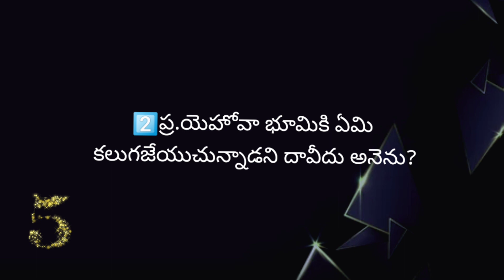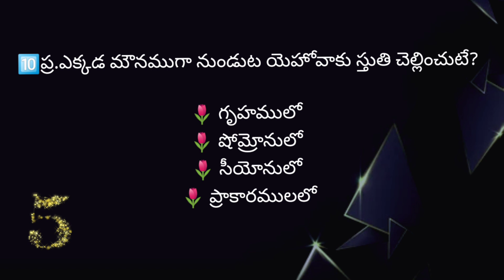కీర్తనల గ్రంధము 64&65వ అధ్యాయముల పై తెలుగు బైబిల్ క్విజ్ | Bible Quiz on "Psalms" Chapter-64&65